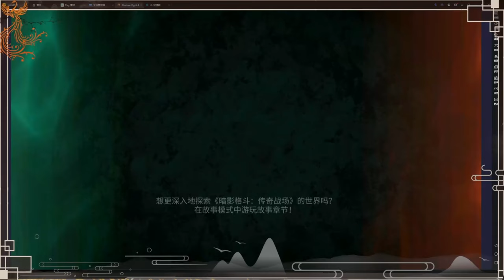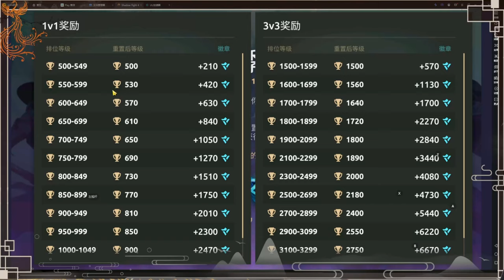【Shadow Fight Arena】2023.8.18 Use Vergil to get 3000 scores！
I will cut you in TWO！